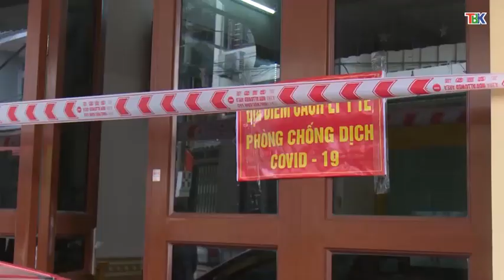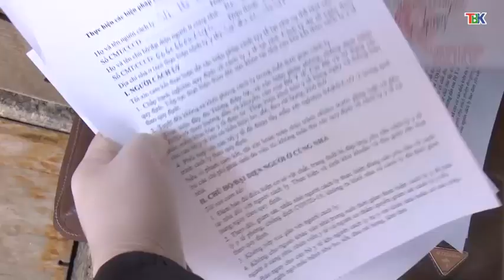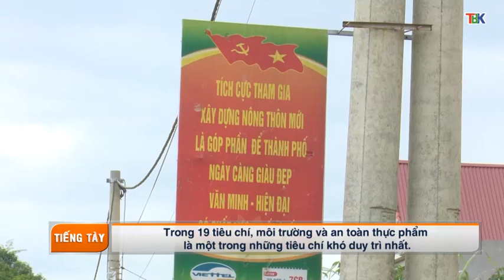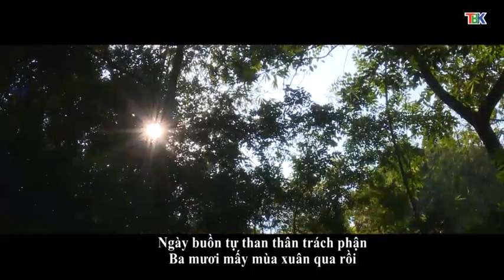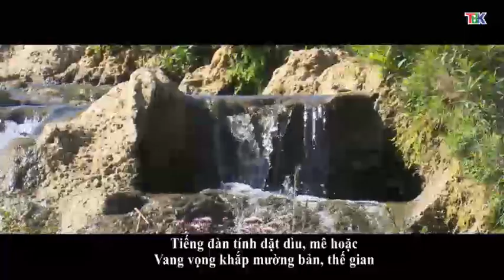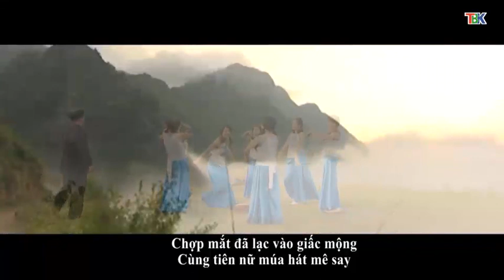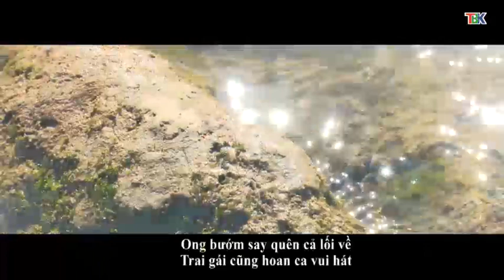25-02 Chương trình tiếng Tày. ''backantv.vn''